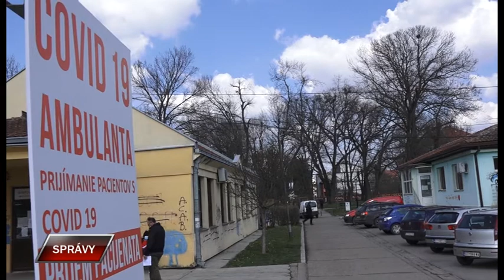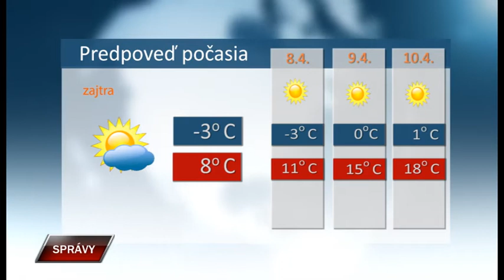Spravy 6 4 2021